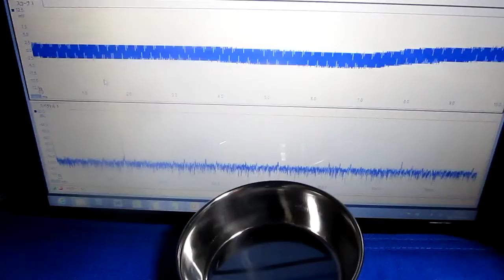超音波プローブ（Ultrasonic probe）